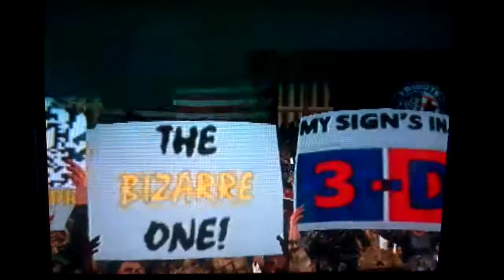WWE'12 MATCHS ONE ON ONE MATCHUP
ITS JORTIN VS GOLDUST
2ND ITS AARON MORGON VS BROCK LESNER CHECK OUT MY YOUTUBE FOR MORE WWE'12/WWE'13 FIGHTS